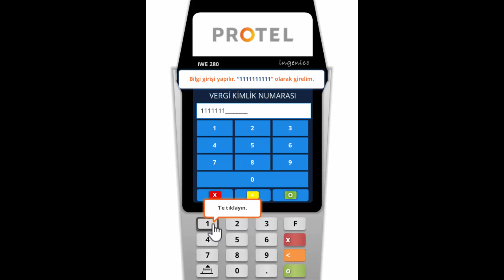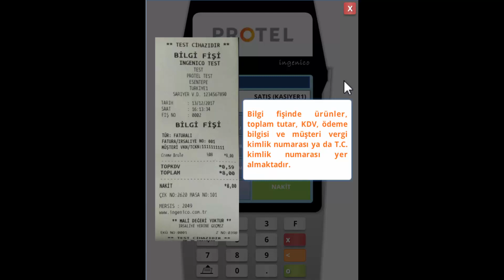iwe280 Faturalı İşlem